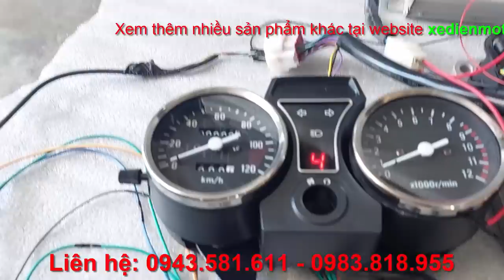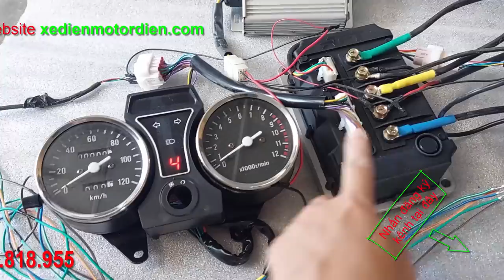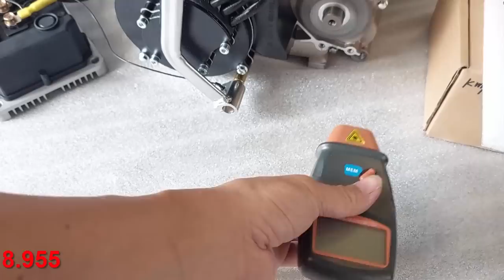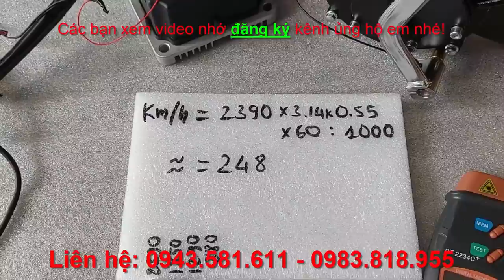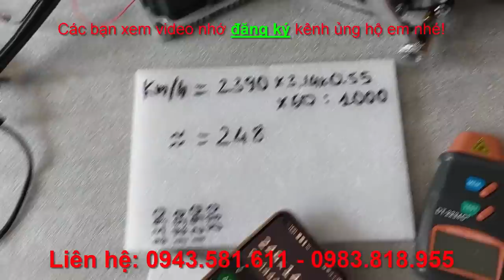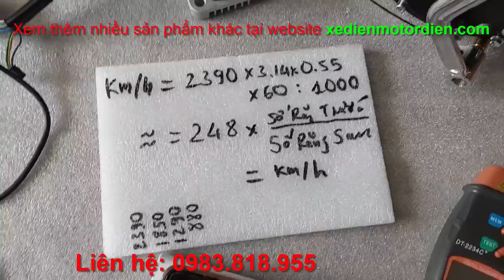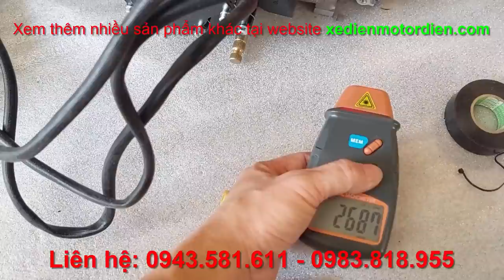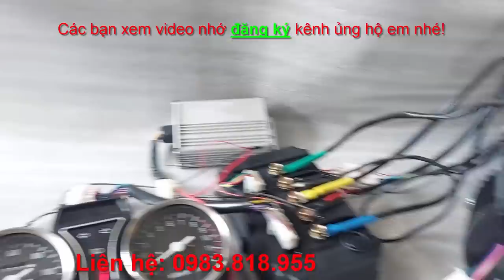Test thử động cơ xe cào cào điện 4 số 2000w và 3000w siêu tốc độ cao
Thông số động cơ 3kw72v
- Maxspeed 100km/h đến 120km/h không tính tải
- Số vòng tua đầu trục ra trên máy:
*** Số 1: 990v/p
*** Số 2: 1450v/p
*** Số 3:  2070v/p
*** Số 4: 2680v/p

Thông số động cơ 2kw72v
- Maxspeed 90km/h đến 110km/h không tính tải
*** Số 1: 880v/p
*** Số 2: 1290v/p
*** Số 3: 1850v/p
*** Số 4: 2390v/p

Thông số động cơ 2kw60v
*** Số 1: 730v/p
*** Số 2: 1070v/p
*** Số 3: 1540v/p
*** Số 4: 1990v/p

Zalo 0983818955